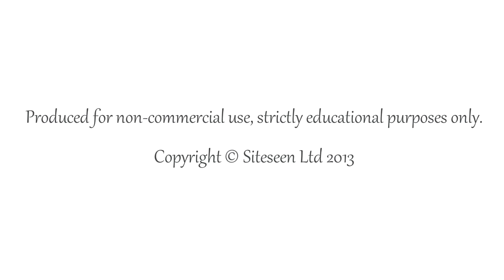Sir Richard Bingham